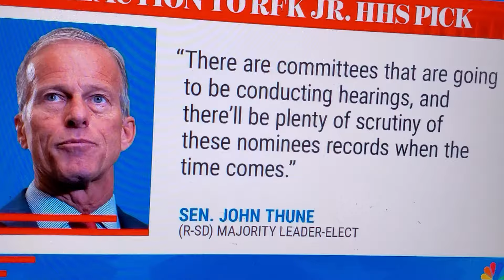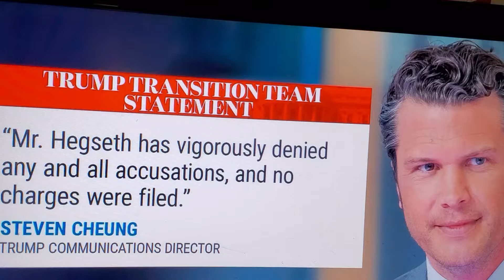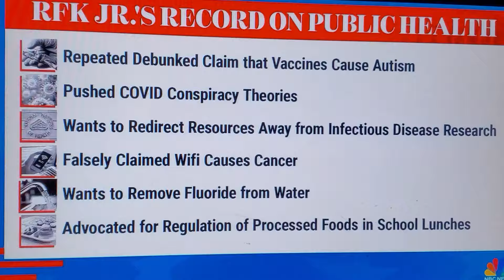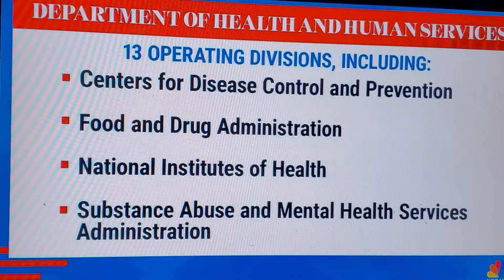Toom Nomtshiab Xov, Txhua Tsavyam Xwm15Nov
THOV PABSAIB TXHAWB, CAUM, CAWM NAWD TSOOM ZOO PHOOJYWG